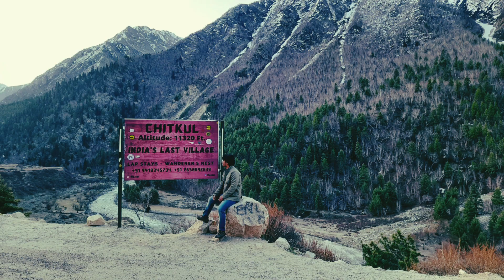Chitkul Ka Safar || The Last Village of India | Kalpa | Sangla Valley | Raksham Village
Hello Guys,

This is my final Episode of this himachal tour.

everest pe mountaineers

Why is Chitkul famous?
Is Chitkul worth visiting?
What is the best time to visit Chitkul?
Why is Chitkul called the last village?
Is Chitkul open now?
Is Sangla worth visiting?
What is Sangla famous for?
Which is better Kalpa or Sangla?
Where is Kalpa Sangla?